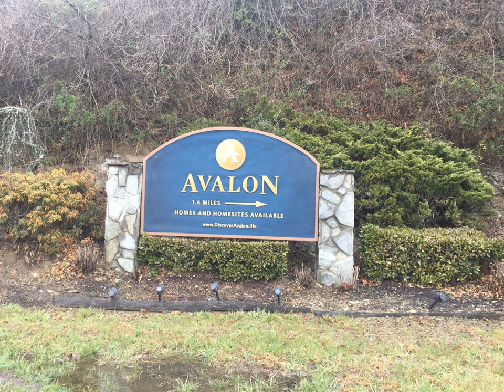Waynesville Home - Lot 31 Signature Row Boulevard Waynesville 28785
Nice 1.64 acre wooded lot on Signature Row Boulevard in the exclusive gated Avalon community.  Conveniently located in Waynesville with easy access to Asheville, Cherokee, and the Great Smoky Mountain National Park.